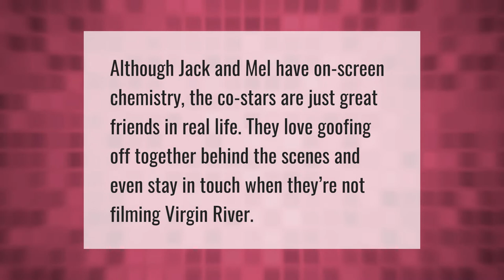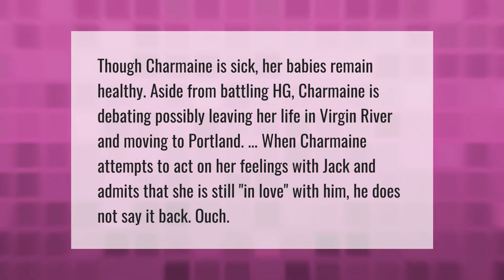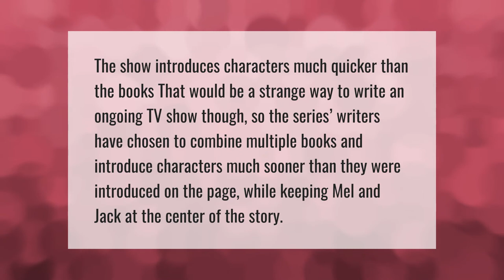Are the Virgin River books as good as the show?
00:00 - Are the Virgin River books as good as the show?
00:41 - Are Jack and Mel together in real life?
01:04 - Does Charmaine lose the babies in the books?
01:37 - Why is the Virgin River show so different from the books?
02:05 - Is Charmaine's baby Jacks?

Laura S. Harris (2021, July 12.) Are the Virgin River books as good as the show?
    AskAbout.video/articles/Are-the-Virgin-River-books-as-good-as-the-show-258156